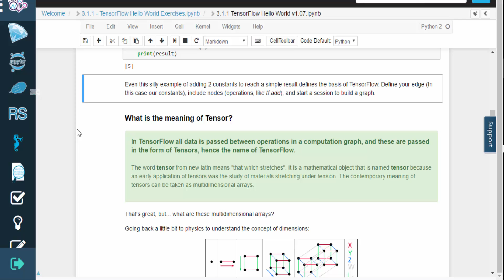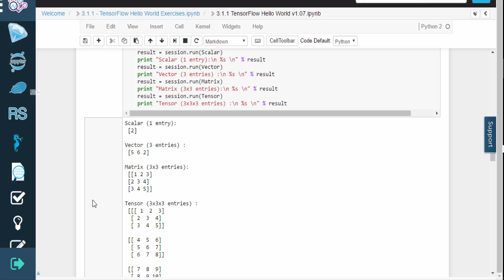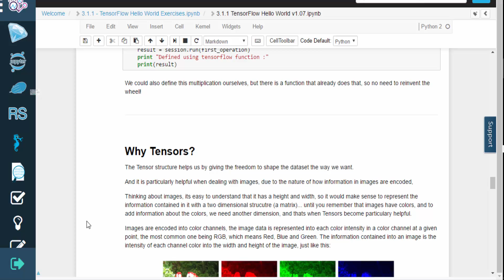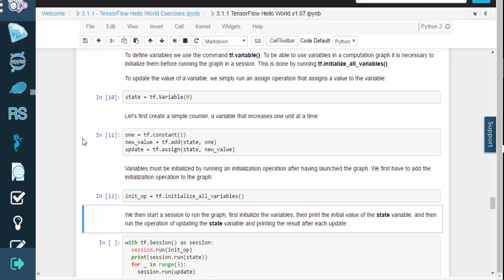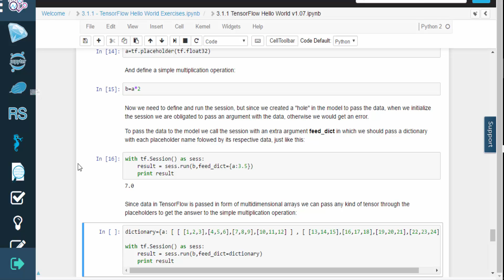Deep Learning with Tensorflow - Tensors, Variables and Placeholders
Deep Learning with TensorFlow Introduction

The majority of data in the world is unlabeled and unstructured. Shallow neural networks cannot easily capture relevant structure in, for instance, images, sound, and textual data. Deep networks are capable of discovering hidden structures within this type of data. In this TensorFlow course you'll use Google's library to apply deep learning to different data types in order to solve real world problems.

Traditional neural networks rely on shallow nets, composed of one input, one hidden layer and one output layer. Deep-learning networks are distinguished from these ordinary neural networks having more hidden layer, or so-called more depth. These kind of nets are capable of discovering hidden structures within unlabeled and unstructured data (i.e. images, sound, and text), which is the vast majority of data in the world.

TensorFlow is one of the best libraries to implement deep learning. TensorFlow is a software library for numerical computation of mathematical expressional, using data flow graphs. Nodes in the graph represent mathematical operations, while the edges represent the multidimensional data arrays (tensors) that flow between them. It was created by Google and tailored for Machine Learning. In fact, it is being widely used to develop solutions with Deep Learning.

In this TensorFlow course, you will be able to learn the basic concepts of TensorFlow, the main functions, operations and the execution pipeline. Starting with a simple “Hello Word” example, throughout the course you will be able to see how TensorFlow can be used in curve fitting, regression, classification and minimization of error functions. This concept is then explored in the Deep Learning world. You will learn how to apply TensorFlow for backpropagation to tune the weights and biases while the Neural Networks are being trained. Finally, the course covers different types of Deep Architectures, such as Convolutional Networks, Recurrent Networks and Autoencoders.